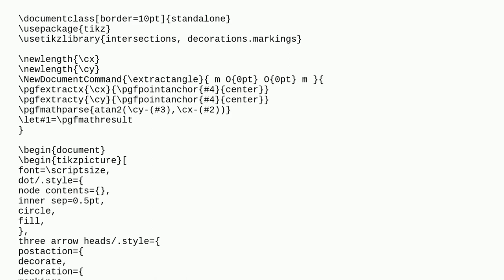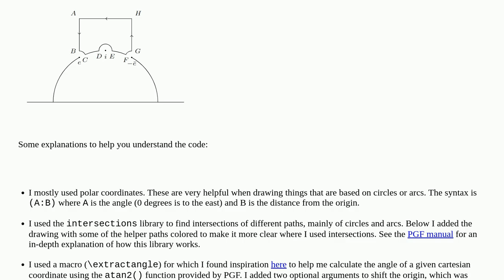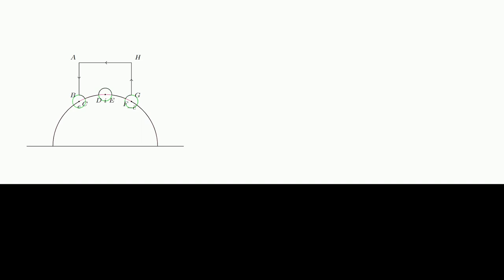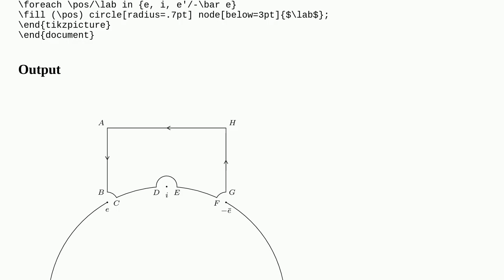difficult tikz picture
A special thanks goes out to the community

  diagrams tikz-pgf